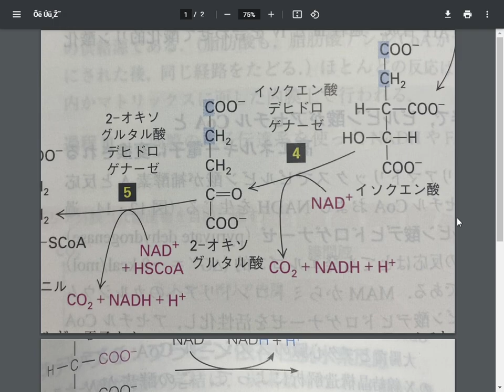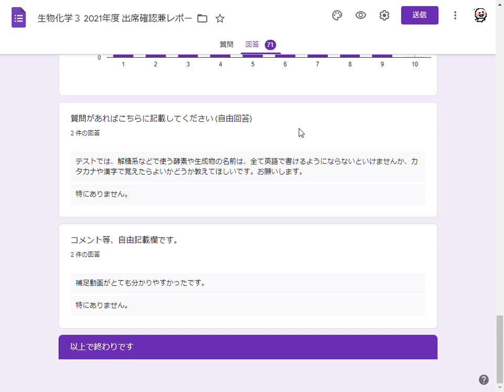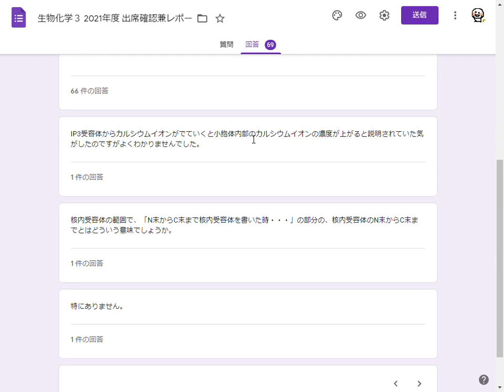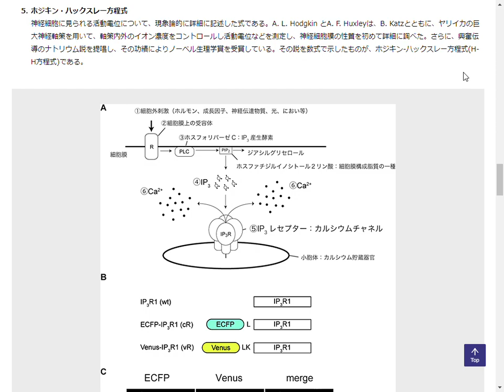2021年6月 生物化学３ 質疑応答 質問になるべく回答する動画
充分に回答できていなかった質問になるべく回答しています。参考にして下さい。